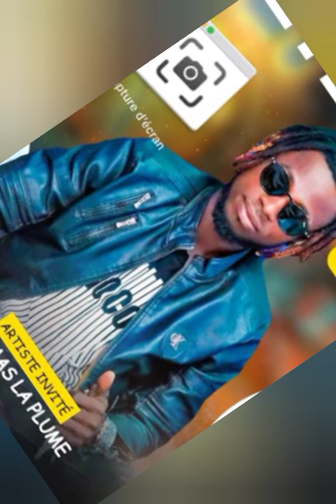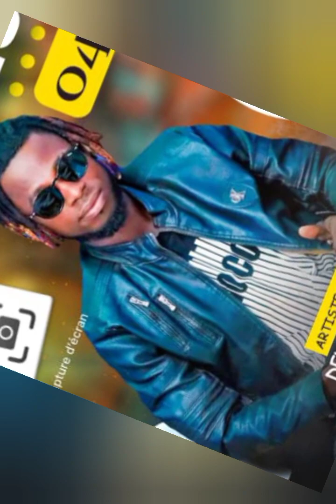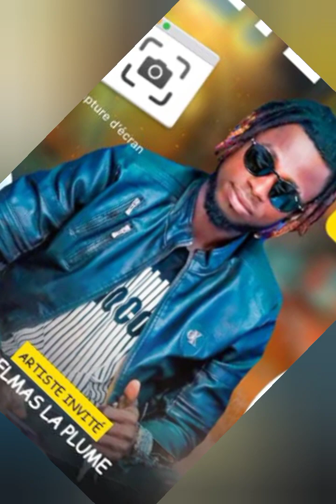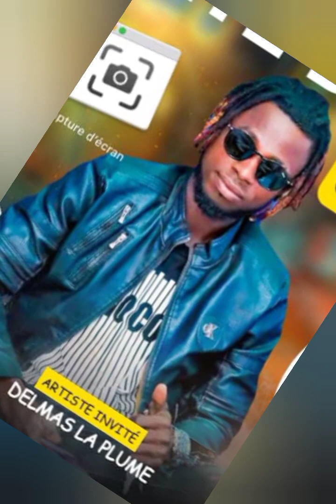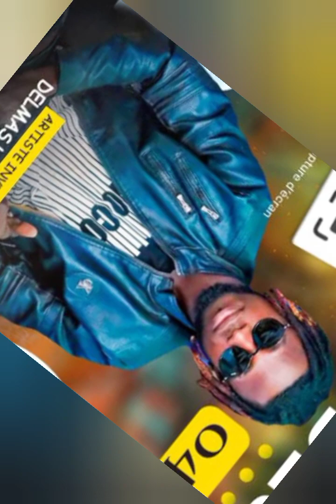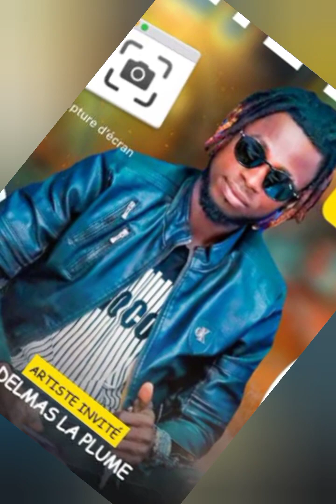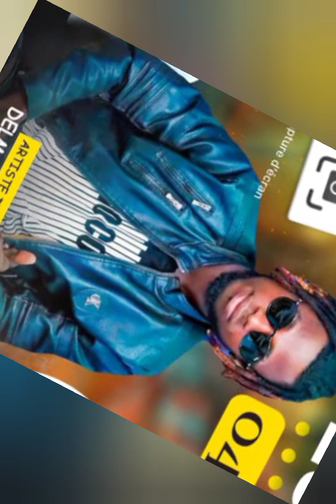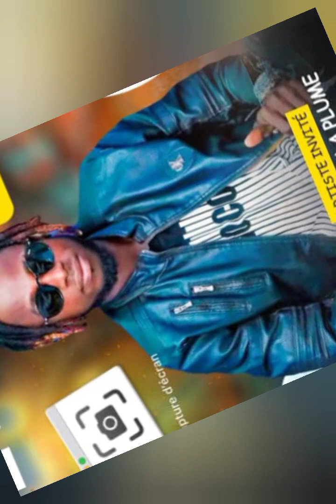DJ JOJO L7 FEAT DELMAS LA PLUME Rang Rover n'est pas worowora il faut allumer la télé